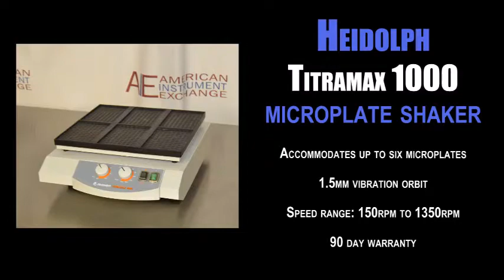Heidolph Titramax 1000 vibrating microplate shaker (4849D SHAKER)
Heidolph Titramax 1000 vibrating microplate shaker

• Accommodates up to six microplates
• 1.5mm vibration orbit
• Speed range: 150rpm to 1350rpm
• 90 day warranty

The Heidolph Titramax 1000 vibrating microtiterplate shaker is designed for vigorous shaking of microtiter plates. The Heidolph Titramax 1000 features a sparkless, maintenance free motor and can be run in continuous or timed operation mode.

All of our equipment is used and reconditioned. Our technicians test incubator shakers using a calibrated digital chart recorder to verify the accuracy of temperature controls and readouts. We replace any hardware or parts as is necessary and clean all incubators thoroughly prior to shipment.

1023 Western Avenue
Haverhill, MA 01832